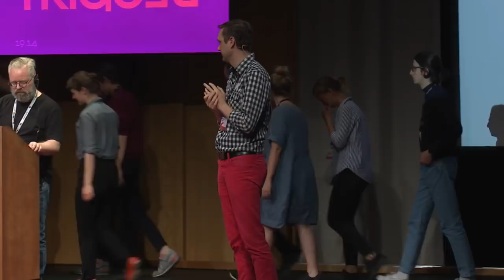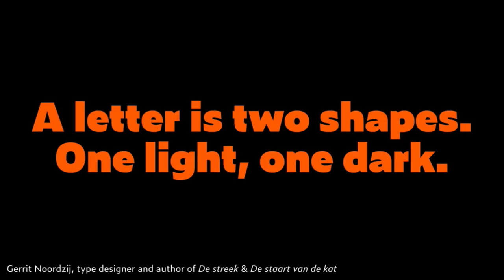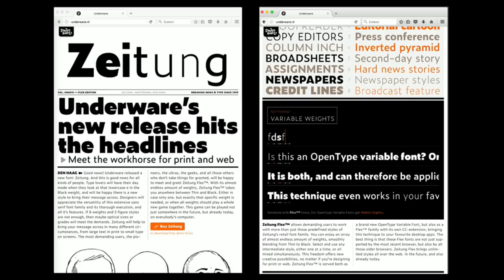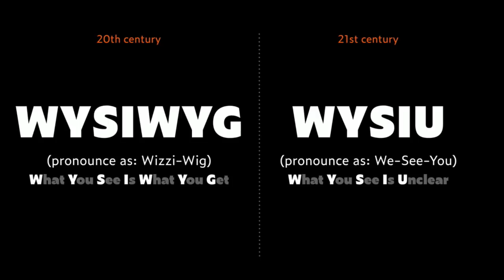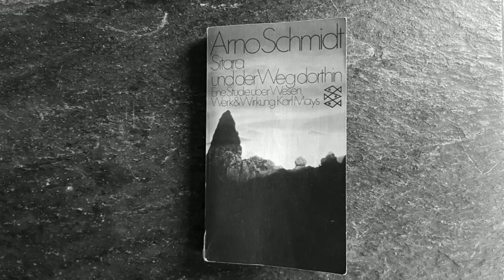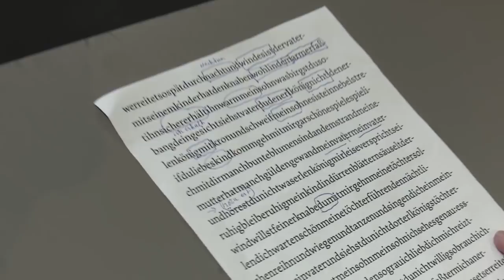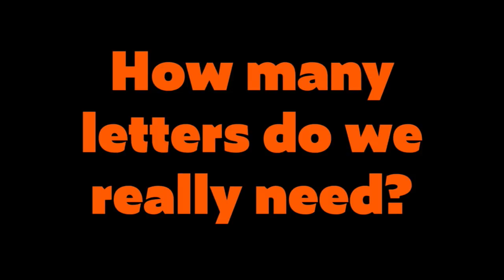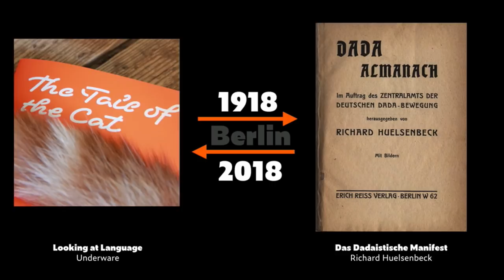LIVE: TYPO Berlin 2018 | Underware: The Tale of the Cat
Written words always exist within the three dimensions of the maker (the type-designers), the user (the designer) and the consumer (the reader). But what does it mean to be a type-maker, -user of -consumer? How is language working anyway?

Together with dutch composer Jacq Palinckx and writer Kees ’t Hart, the pan-european type-collective Underware will investigate into an expanded understanding of typography.